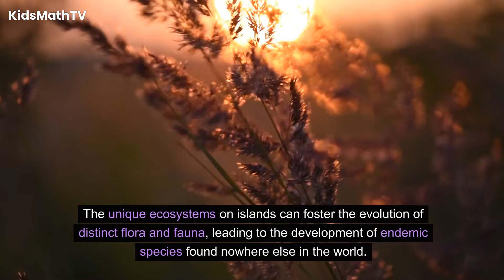What Is An Island ? Lesson on Islands, Their Characteristics And Examples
Islands are fascinating geographical features that captivate our imagination and contribute significantly to the Earth's diverse landscapes. Defined as landmasses surrounded by water, islands come in various sizes and shapes, each possessing unique characteristics shaped by geological, ecological, and human factors. In this video, we will explore the defining features of islands and examine notable examples from around the world.
Defining Characteristics of Islands:
Surrounded by Water: The most fundamental characteristic of an island is its isolation by water. This separation can take the form of oceans, seas, lakes, or rivers, depending on the island's location. The water barrier distinguishes islands from mainland areas.
Natural or Artificial: Islands can be either natural or artificial. Natural islands are formed through geological processes, such as volcanic activity, tectonic plate movements, or erosion. Artificial islands, on the other hand, are created by human intervention, often for urban development, tourism, or military purposes.
Biodiversity: Islands are often hotspots for biodiversity due to their isolation. The unique ecosystems on islands can foster the evolution of distinct flora and fauna, leading to the development of endemic species found nowhere else in the world.
Varied Sizes and Shapes: Islands exhibit a wide range of sizes and shapes. From tiny islets to vast landmasses, islands can be found in oceans, seas, lakes, and rivers. Their shapes are diverse, influenced by geological processes, weathering, and the surrounding water bodies.
Geological Origins: Natural islands have diverse geological origins. Volcanic islands, for instance, are formed by the accumulation of volcanic materials, while continental islands are fragments of larger landmasses separated by rising sea levels or tectonic shifts.
Cultural Significance: Islands often hold cultural significance for human societies. They can be centers of trade, commerce, and cultural exchange. Many indigenous communities have a deep connection to islands, with unique traditions and practices shaped by their island environments.
Examples of Notable Islands:
Greenland: The world's largest island, Greenland, is an autonomous territory within the Kingdom of Denmark. It is known for its vast ice sheet, stunning fjords, and unique Arctic ecosystems.
Hawaii: The Hawaiian Islands, located in the central Pacific, are a volcanic archipelago renowned for their lush landscapes, diverse marine life, and vibrant Polynesian culture.
Iceland: Situated in the North Atlantic, Iceland is a volcanic island known for its geysers, hot springs, and dramatic landscapes. It bridges the gap between North America and Europe.
Maldives: The Maldives, an archipelago in the Indian Ocean, is composed of coral atolls and is celebrated for its stunning white-sand beaches, vibrant coral reefs, and luxury resorts.
Japan: Japan is an archipelago consisting of four main islands—Honshu, Hokkaido, Kyushu, and Shikoku—along with numerous smaller islands. It is renowned for its rich cultural heritage, technological advancements, and diverse landscapes.